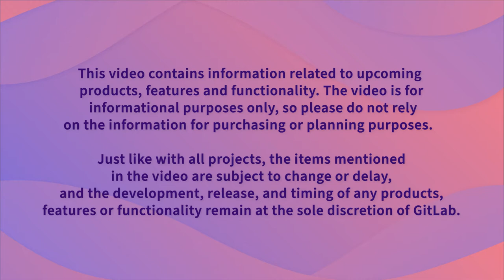Commit Virtual 2021: GitLab and UBS - Driving Innovation in the Financial Industry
Speakers: Eric Johnson, Rick Carey

UBS, one of the largest global wealth management firms in the world, needed to modernize their software development and delivery processes. They wanted technology to be a differentiator and they knew they needed to give their engineers and developers the best possible tools to make it happen. In this session, Rick Carey, Group CTO and Chief Transformation Officer at UBS and Eric Johnson, CTO at GitLab discuss how UBS partnered with GitLab to drive their cloud native transformation.